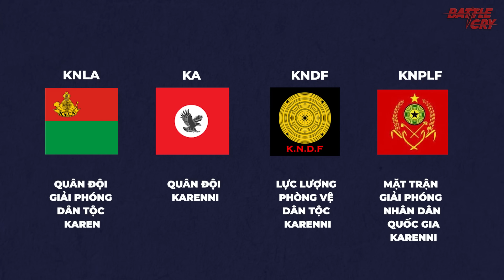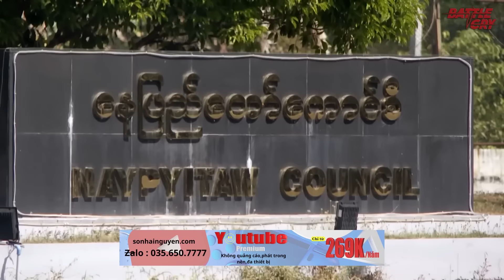NHỮNG LỰC LƯỢNG PHIẾN QUÂN TRONG NỘI CHIẾN MYANMAR: LIÊN MINH 4K VÀ NHỮNG ÂM MƯU VỚI TRUNG QUỐC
Trong phần 2 này, hãy cùng mình tìm hiểu về các lực lượng còn lại, để xem những lực lượng này đã làm những gì mà có thể gây ra cơn “ác mộng” cho quân đội chính phủ và so kè ngang hàng với các lượng lượng trên.

▶ NHỮNG LỰC LƯỢNG PHIẾN QUÂN TRONG NỘI CHIẾN MYANMAR: LIÊN MINH 3 ANH EM VÀ CHÍNH PHỦ DÂN SỰ (PHẦN 1)
▶ BIẾN SƠN ĐÔNG THÀNH CĂN CỨ ĐỊA CHIẾN LƯỢC - TRUNG QUỐC ĐANG RỤC RỊCH CHO CHIẾN TRANH ?
▶ NGUYÊN NHÂN CUỘC BẠO LOẠN DỮ DỘI Ở BANGLADESH KHIẾN THỦ TƯỚNG PHẢI BỎ CHẠY - LIỆU CÓ BÀN TAY CỦA MỸ?
▶ TÓM TẮT CUỘC NỘI CHIẾN MYANMAR - VÌ SAO CUỘC CHIẾN NÀY ÁC LIỆT VÀ KHÔNG THỂ CHẤM DỨT ĐƯỢC?
▶ TƯƠNG QUAN SỨC MẠNH QUÂN SỰ TRIỀU TIÊN VÀ HÀN QUỐC NẾU CHIẾN TRANH TỔNG LỰC 2 MIỀN NỔ RA
▶ NỘI CHIẾN MYANMAR - QUÂN CHÍNH PHỦ BINH BẠI NHƯ NÚI LỞ, 18 PHE PHIẾN QUÂN BẮT ĐẦU ĐÁNH LẪN NHAU